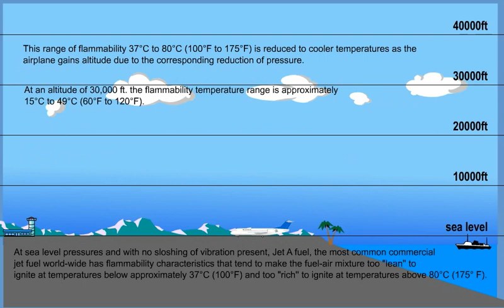Fuel Tank Safety L1 Training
This video is part of infoWERK´s eLearning course  "Fuel Tank Safety L1 Training" and deals the flammability characteristics of jet fuel.

The eLearning course (Level 1) is designed for Management and personnel not being directly involved in maintenance work, such as storekeepers,  quality assurance etc. The attendants learn typical terms, the basic elements of the fuel tank safety issues including the  description of the historical background and all elements with safety relationship.

The complete online course covers the chapters: TWA 800 Accident initiating Fuel Tank Safety Concerns; Background; Theoretical background, SFAR 88, JAA TGL47, Explosion of mixtures of Fuel and Air, Aviation Turbine Fuel Types, Behaviour of fuel-air mixtures, Major Accidents; Awareness; Inspection work, CDCCL, Bonding Schemes, Fuel Tank Safety in Maintenance, Awareness of the Hazards, Flammability Reduction; Maintenance Organisation Improvements.

The infoWERK YouTube channel is a virtual library, offering a vast collection of educational content for flight crew members and maintenance staff professionals. Our videos go beyond mere information; they provide practical tips, strategies, and solutions to challenges.